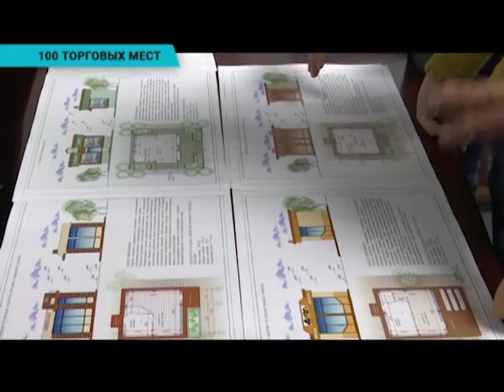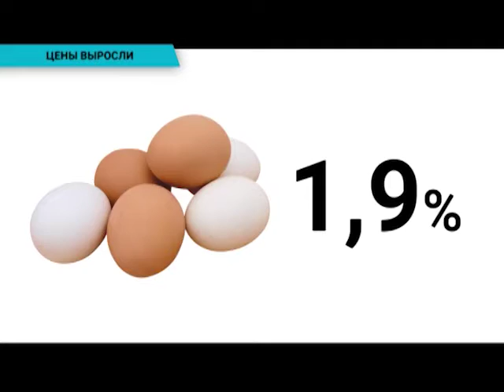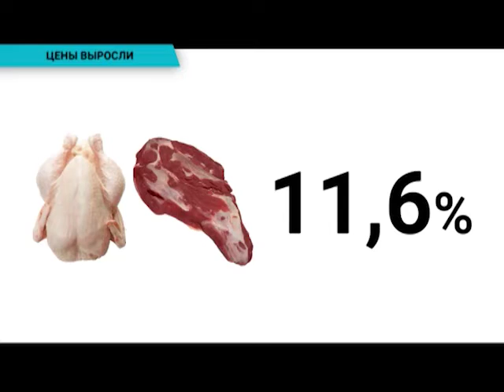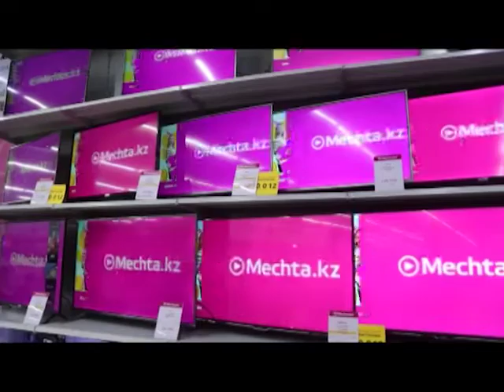Вечерние новости (06.11.2019)